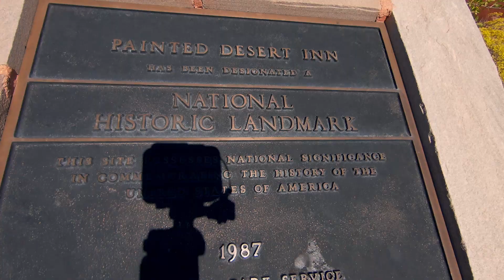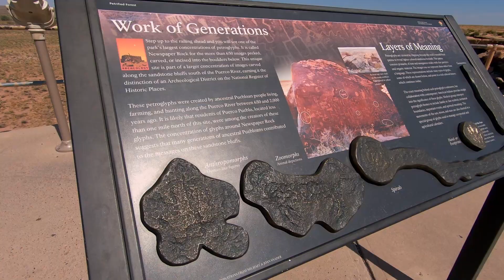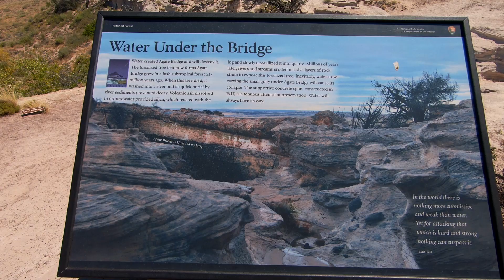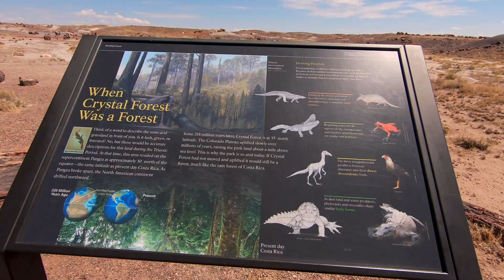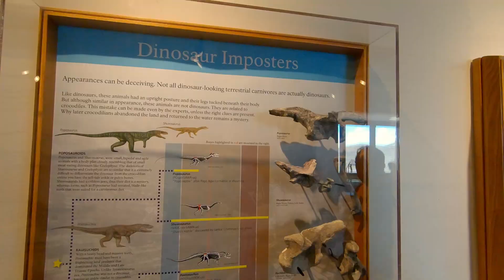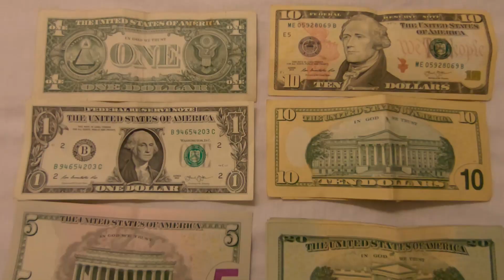Road Trip USA : J7, Petrified Forest, Painted Desert, Route 66, Canyon de Chelly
Jour 7 : direction Petrified Forest et Painted Desert, en passant par un morceau historique de la Route 66, pour finir au Canyon de Chelly !

Magique !